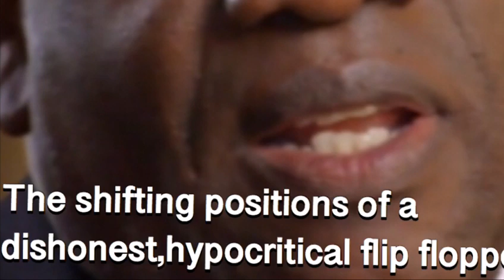Lennox Linton Caught lying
Lennox Linton the flip flopper